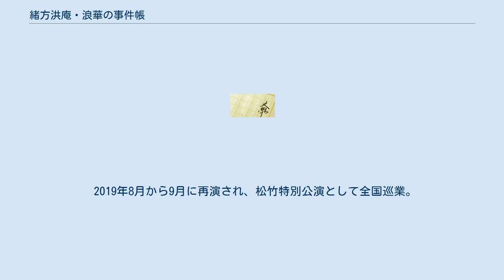緒方洪庵・浪華の事件帳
『緒方洪庵・浪華の事件帳』（おがたこうあん なにわのじけんちょう）は、築山桂による日本の連作中編時代小説シリーズ。
2001年から2002年にかけて鳥影社より刊行された。
全2巻。
2008年から2009年に双葉文庫より文庫化されている。
 『浪花の華 〜緒方洪庵事件帳〜』（なにわのはな おがたこうあんじけんちょう）と題して2009年1月にNHK総合テレビにてテレビドラマ化、また『蘭 〜緒方洪庵 浪華の事件帳〜』（らん おがたこうあん なにわのじけんちょう）と題して2018年5月に松竹製作により舞台化された。
 姉妹シリーズに、東儀左近を主人公に本作の2年前を描いた『左近・浪華の事件帳』（双葉文庫）がある。
 禁書売り 緒方洪庵・浪華の事件帳 北前船始末 緒方洪庵・浪華の事件帳（二） 禁書売り 緒方洪庵・浪華の事件帳（2001年4月20日、鳥影社、ISBN 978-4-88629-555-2） 北前船始末 緒方洪庵・浪華の事件帳（二）（2002年9月15日、鳥影社、ISBN 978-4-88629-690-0） 『浪花の華 〜緒方洪庵事件帳〜』（なにわのはな おがたこうあんじけんちょう）と題し、NHK総合テレビ「土曜時代ドラマ」枠にて2009年1月10日から3月7日まで放送された。
主演は窪田正孝と栗山千明。
 『蘭 〜緒方洪庵 浪華の事件帳〜』（らん おがたこうあん なにわのじけんちょう）と題して松竹製作により舞台化され、2018年5月6日から5月13日まで大阪松竹座にて、5月16日から5月20日まで東京・新橋演舞場にて上演された。
 錦織一清が演出を担当し、松竹新喜劇の藤山扇治郎が主演・緒方章役を、元宝塚歌劇団星組トップスターの北翔海莉が男装の美剣士・東儀左近役を演じた。
 2019年8月から9月に再演され、松竹特別公演として全国巡業。
 蘭 〜緒方洪庵 浪華の事件帳〜に関するカテゴリ: